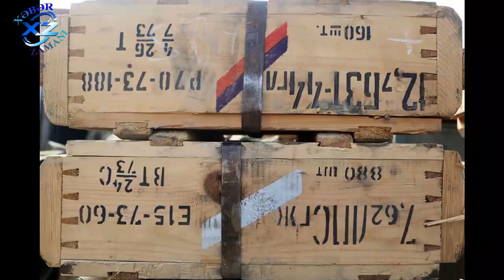Düşmənin atıb qaçdığı hərbi texnikası və silah-sursatı - Fotolar cebheden son xeberler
Cəbhədə son vəziyyət Ordumuzun Şuşaya doğru irəliləməsi… Cəbhədən son xəbər

cəbhədən son xəbər,
cəbhədən cəbhəyə,
cəbhədən görüntülər,
cəbhədən xəbərlər,
cəbhədən ən son xəbərlər,
cəbhədən son məlumat,
cəbhədən xəbər,
cəbhədən son dəqiqə,
cəbhədən son durum,
cəbhədən görüntüleri,
cəbhədən yeni xəbərlər,
cəbhədən şad xəbər,
cəbhədən son məlumatlar,
cəbhədən son vəziyyət